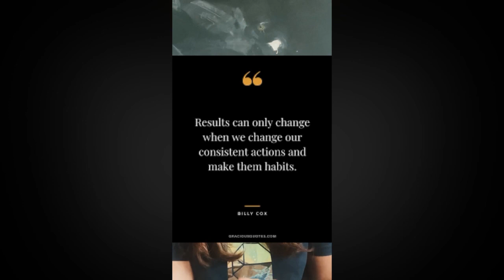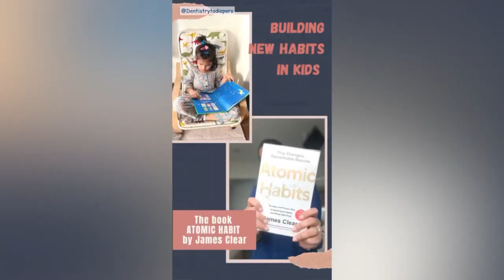Developing or Changing Habits in Kids.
Changing habits in kids or developing new habits using these simple tried and tested principles of the atomic habit loop with simple examples.

Do share your views in the comment section below